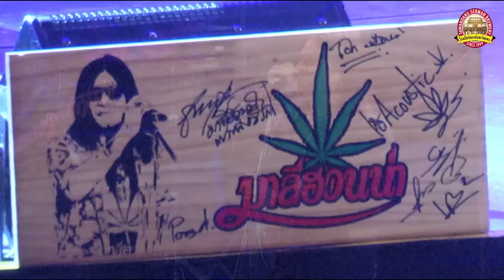มาลีฮวนน่า เต็มวงFHDฟังกันยาวๆ @โรงเบียร์เยอรมันตะวันแดง(เลียบด่วน)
อ.ไข่ พูดถึง"น้องพร"ในเพลง โมรา ระบบเสียงFHD#มาลีฮวนน่า#โรงเบียร์เยอรมันตะวันแดง